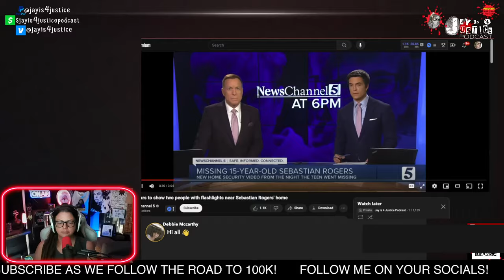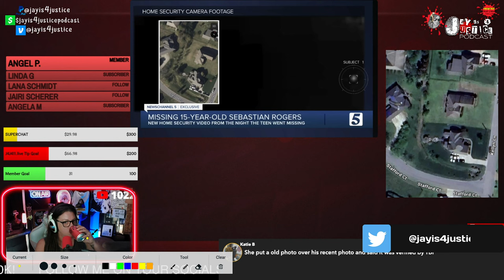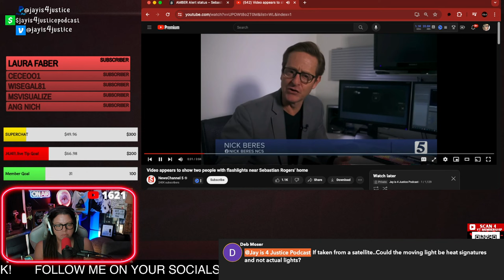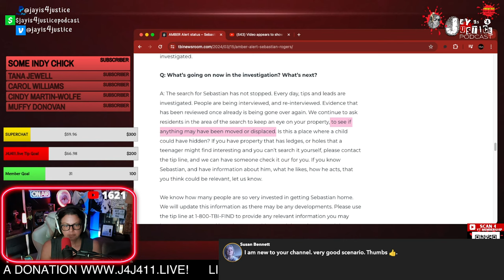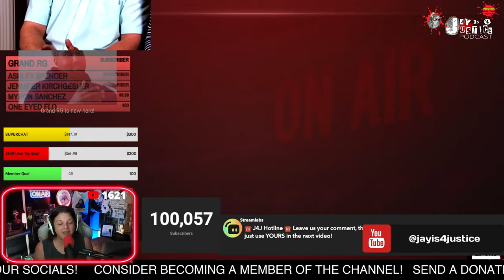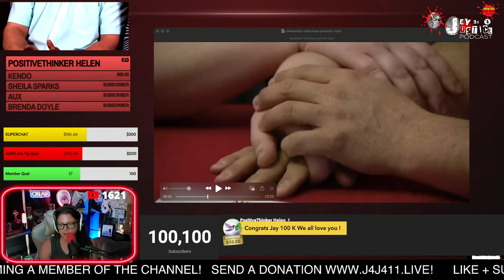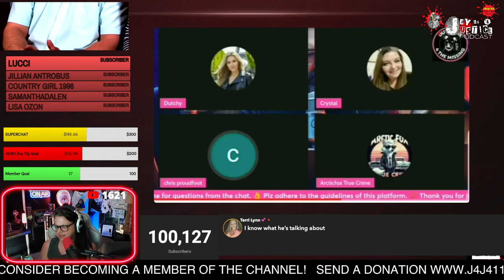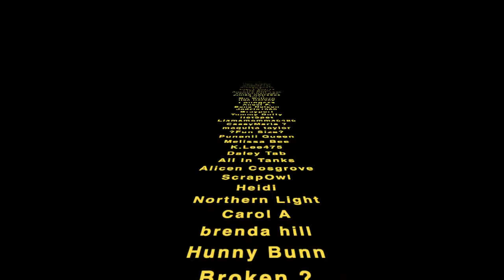🚩There's More To This "Flashlight Video"! Hear Me Out! Sebastian Rogers Case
Timestamps:
00:00 intro
03:44 Flashlight Video and Discussion
1:50:26 100k Subscribers Countdown!
2:20:57 Proudfoot's Stupid Comments
On Feb. 26, 2024, 15-year-old Sebastian Rogers disappeared from his Sumner County home, leading to a large-scale ground search that resulted in first responders covering about 2000 total miles in the effort to find him, the TBI reports.
There's been a lot of talk about this so-called "flashlight video". Well, I think it definitely shows something happening at the Proudfoots at 3 am the night Sebastian went missing.